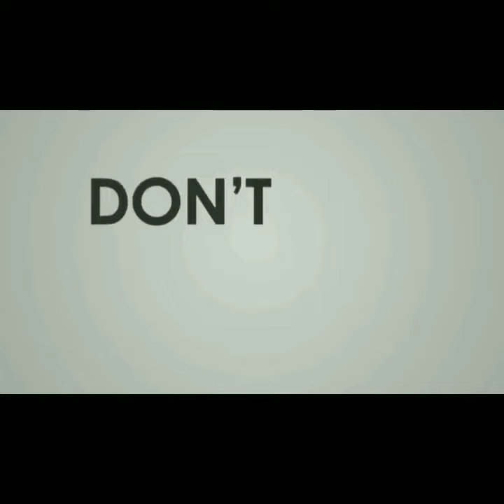SELFI YAMMA_Silaturahim Ke Rumah Irfan Hakim